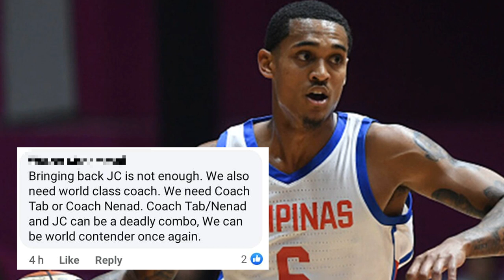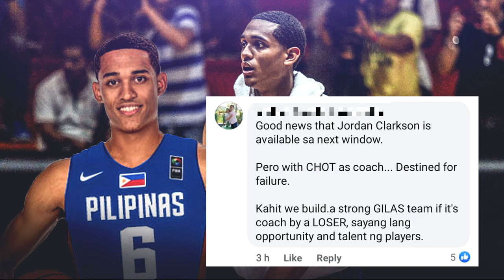MAGBABALIK sa GILAS si JORDAN CLARKSON! Kai Sotto at Tab Baldwin babalik din kaya sa GILAS??